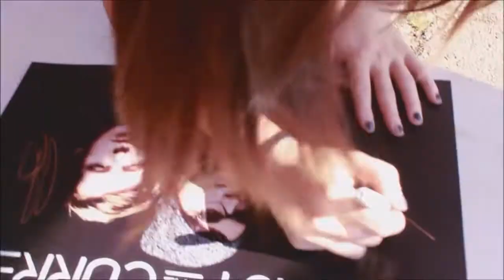Against The Current - In Our Bones Tribute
Song that was used : In Our Bones by Against The Current

One year ago Against the Current gave us their first album In Our Bones and it is amazing . This is just a little tribute a made for it .

Lyrics :

We are wild flowers
The city is our field of gold
We've got wild fire
In our bones
We're born to be electric
You and me, we're painting neon under our skin
It's a force you shouldn't mess with
'Cause you and me, we're glowing bright
Radioactive
Bruises come and go
But our hearts beat louder
Than the thunder from the storm
In our darkest hours
We are not invincible
But we're both stronger than we know
In our bones
In our bones
We've got super powers
The city is our silver screen
Running 'round this little town
Wild and free
Radioactive
In our bones
In our bones
In our bones
In our bones
In our bones
In our bones
In our bones
In our bones
In our bones
In our bones
In our bones

Song writers : Christina Costanza / Daniel Gow / Thomas James Schleiter / Williams Ferri